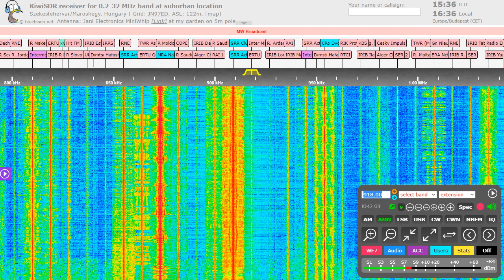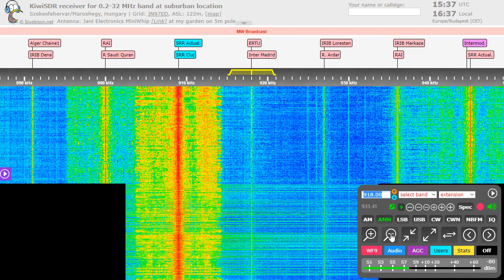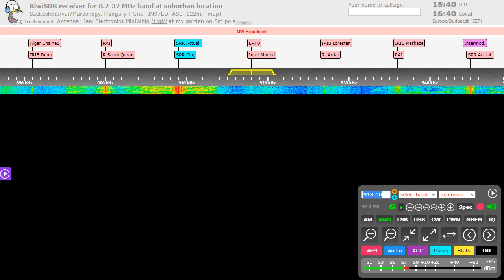UNID 918 kHz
Any idea for this?